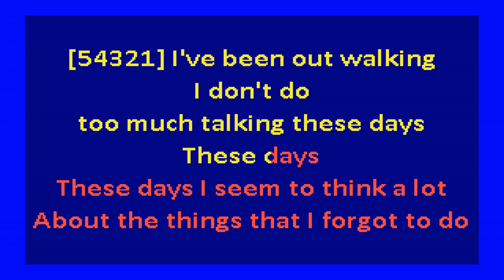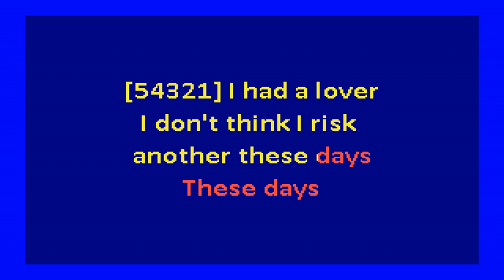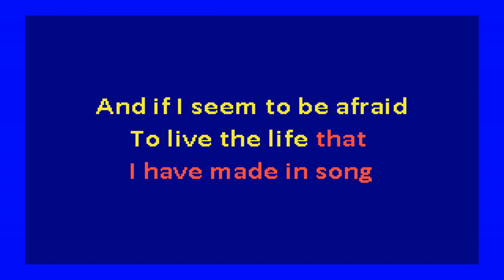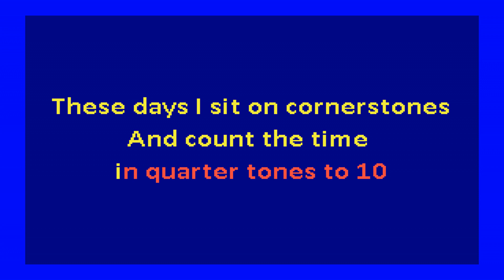Nico - These Days (karaoke)